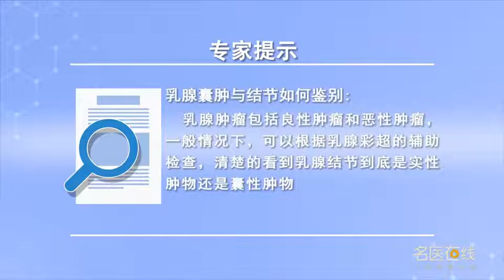乳腺囊肿与结节如何鉴别 赵旭晔 山西省肿瘤医院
乳腺囊肿与结节的鉴别：对于乳腺发生的肿块，医学上统称为乳腺肿瘤，包括乳腺的良性肿瘤和乳腺的恶性肿瘤。乳腺的良性肿瘤，就是比较小的乳腺结节，乳腺结节也包括良性和恶性的。对于乳腺的实性结节和囊肿的鉴别，需要依赖彩超的辅助检查。在彩超之下可以清楚的看到乳腺结节到底是乳腺的实性肿物还是囊性的结节。

How to distinguish breast cyst and nodule
Differentiation of breast cyst and nodule: for breast mass, It's called breast tumor in medicine, Including breast benign tumors and breast cancer. Benign tumors of the breast, It's a small breast nodule, Breast nodules also include benign and malignant. For the differentiation of solid nodule and cyst of breast, It needs to rely on the auxiliary examination of color ultrasound. Under the color ultrasound, we can clearly see whether the breast nodule is a solid mass or a cystic nodule.